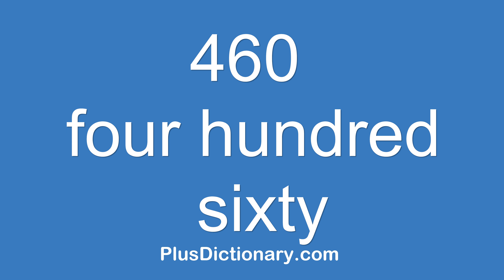How to pronounce or say four hundred sixty - 460 ? Pronunciation - English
How to pronounce or say four hundred sixty - 460 ? Pronunciation tips.  Learn how to say words in English correctly with Plus Dictionary. Free pronunciation tutorials. Over 1000000 words numbers phrases and names were already uploaded.